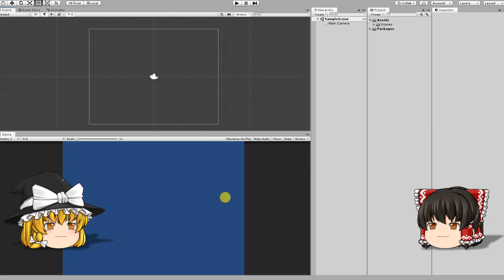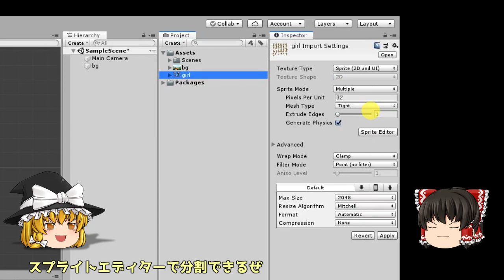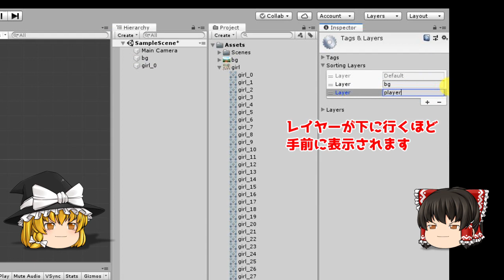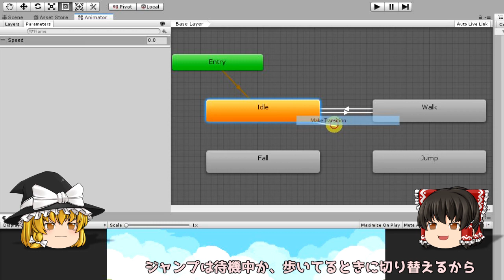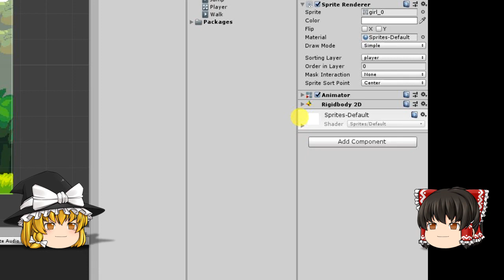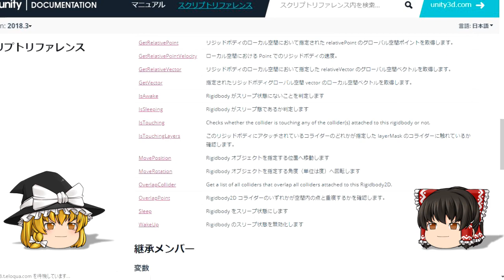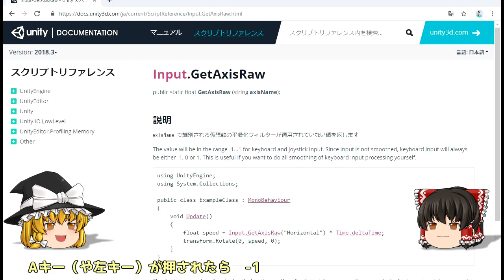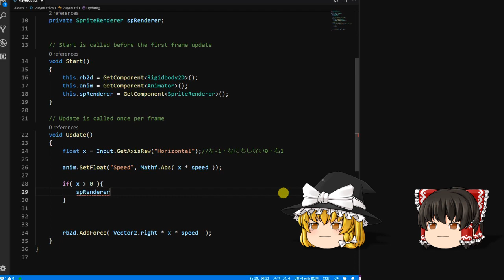unityでアクションゲームを作ろう！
今回はunityでアクションゲームを作る第一弾です！
以前scratchで作ったものをunityで動くようにしてみたいと思います

１：ドット絵を使うための設定(FilterやCompression)
２：スプライトシートを分割する(MultipleにしてSlice)
３：アニメーションを作る
４：アニメーターでモーションを切り替える(Transitionの作成)
５：キャラを左右に動かす(AddForce や Input.GetAxisRaw)
６：歩いたときに歩行モーションにする(Animatorのパラメータをセット)
７：左右に反転させる（SpriteRendererでFlip.X）

地面に立って歩くところまでです。
ジャンプは次回です！お楽しみに～

画像はスーパーパワーアセットパックを使っています